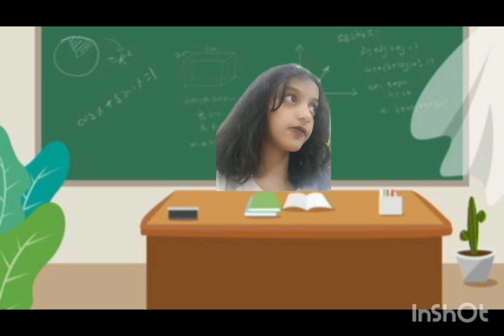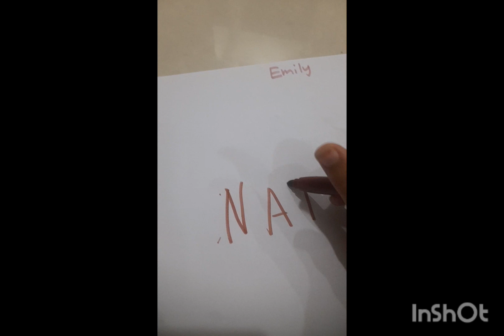we are totally good siblings S1 EP 4 😊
Emily and Cathy join an art contest